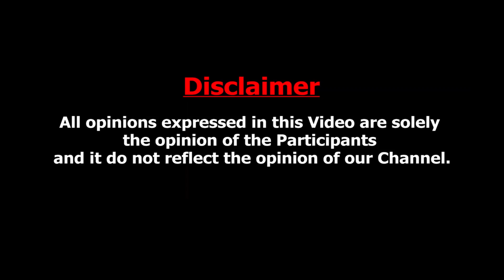கண்ணீருடன் MSV-ன் கதையை சொன்ன உதவியாளர் : Musician Shankar Interview About MS Viswanathan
Manayangath Subramanian Viswanathan, also known as M.S.V., was an Indian music director, singer and actor who predominantly worked in Tamil film industry. M. S. Viswanathan composed film scores for films in Tamil, Malayalam, Kannada, Telugu and Hindi.